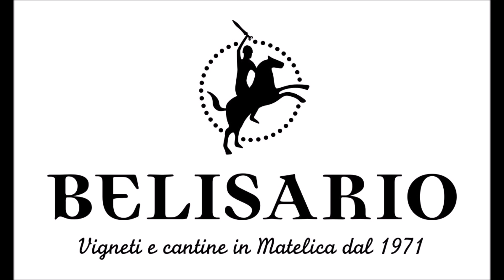Diario della Vendemmia 2019 - Seconda Puntata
I tradizionali video delle Cantine Belisario che raccontano della vendemmia in corso